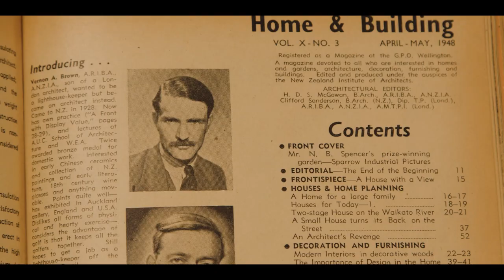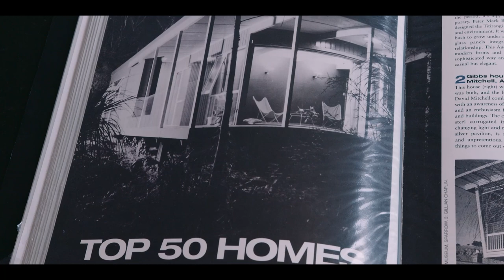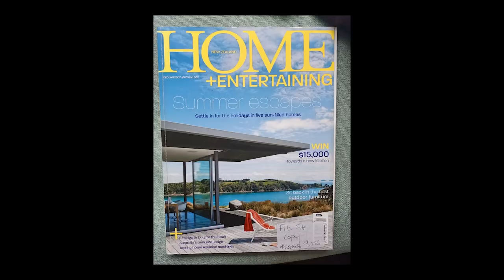BvB trailer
A film about mid century modernist architecture in New Zealand  - the politics, tensions and why one architect changed his name. A son finds out.